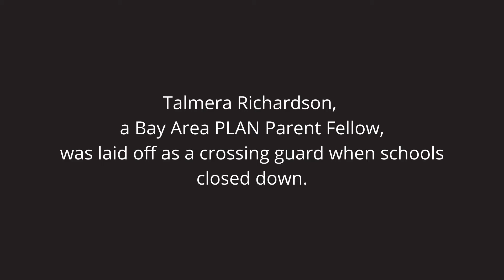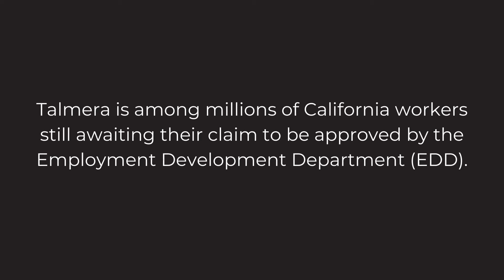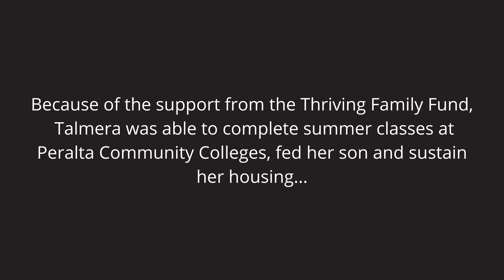How the Thriving Family Fund Helps Our Parent Leaders- Talmera Richardson Parent Testimony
Here, we share with you the story of Talmera Richardson, a Bay Area PLAN Parent Fellow.